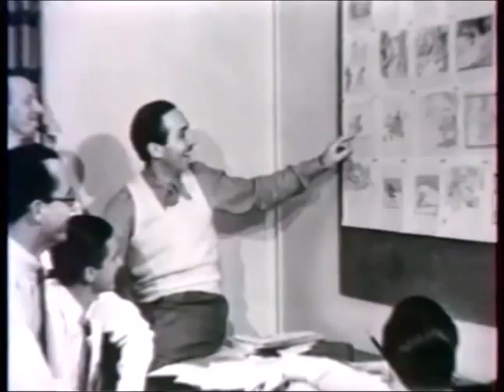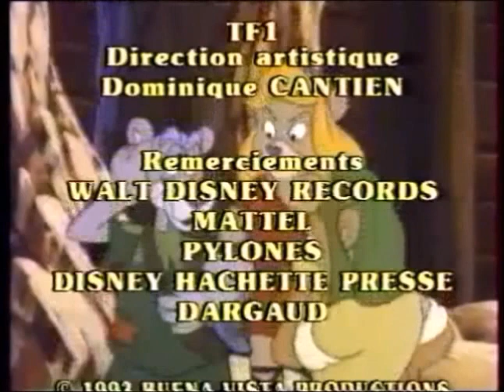Disney Club Mercredi - TF1 - 7 avril 1993 - Partie 3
Troisième partie de l'émission Disney Club Mercredi du 7 avril 1993.
Il s'agit de la 70ème émission du Disney Club Mercredi.